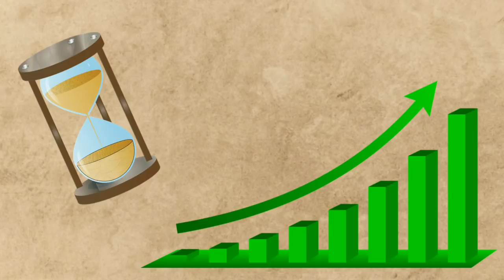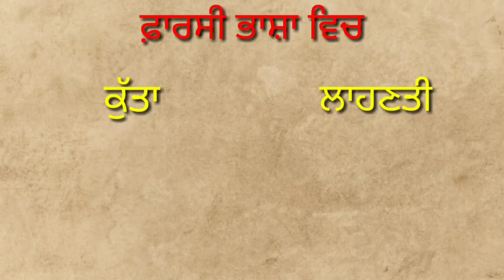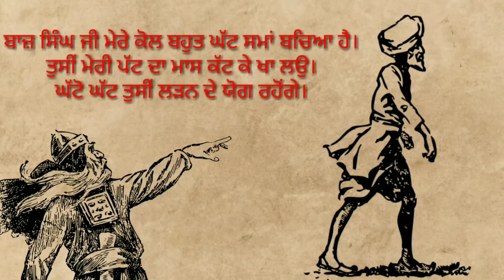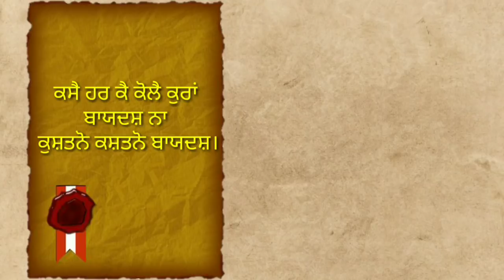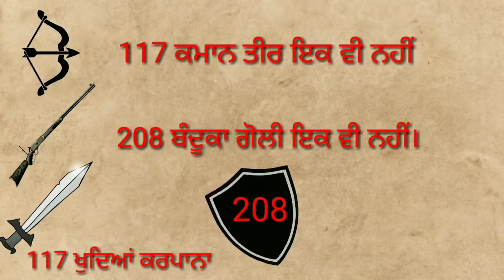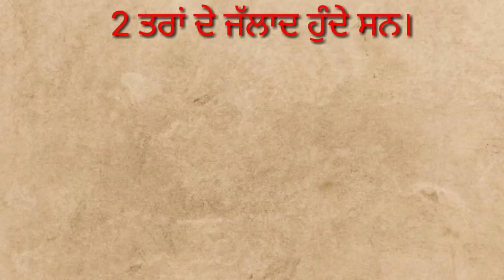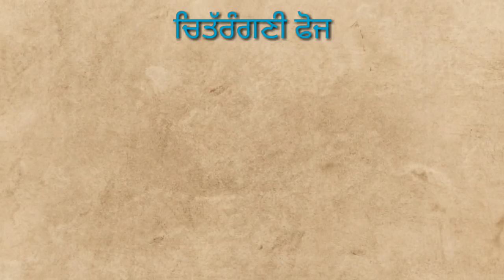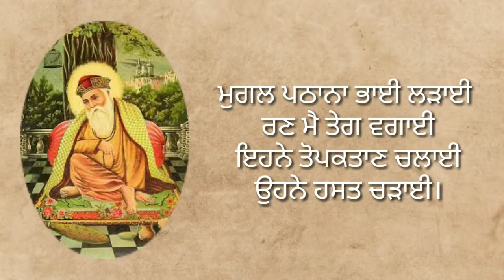Real biography of Banda Singh Bahadur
Sat sri akal game changers. welcome to the success da rah.  oh jga jithy sikh community inspire hoon lyi ondi h.
    aj gl kragr sikh raj de mahan warrior sardaar banda singh bahadur ji di. banda singh bahadur ji di life bade sare hi sorce Persian language vich hi hn.
ihna nu punjabi vich traslate krn da maan dr. ganda singh ji huna nu janda h.
      kuj time pahla release hoyi movie "chaar sahibzaade the rise of banda singh bahadur " i think tusi sb ne dekhi honi h. but us movie vich ta boht sare facts and stories dekhayi hi ni gayiya. so eh sb dekhn ly aapa chalde ha is video vich.
      banda singh bahadur ty ohna de 350 singh gurdasnangal di gari vich aa k rukde hn . mugal 60,000 di army naal ghera paa lende hn. eh ghera 8 months tk paya rhanda h. andar sikha di halat boht madi ho jandi h. sikha kol rashan khatm jo janda h.
Dr. william arvin di book later mugals de acording sikha kol rashan muk gea ta ohna tree leavs,grass,hourse meat kha lea. at last banda singh bahadur ghari da gate khol dinde hn ty mugal aa k sikh soldera nu arreat kr lenede h.
    banda singh bahadur ne pahli vdi jang vich  smanna nu fatahe kita c. samana vich hi shri guru teg bahadur ji nu shahed krn wala saiyad jalaludheen, shote sahebzaadeya nu shahhed krn wale shashanbeg ty bashanbeg rahnde sn.
 is to baad banda singh bahadur ji ne sarhand nu fathe kita c. sarhand nu fathe krn lyi baba banda singh bahadur ji ne chaparchiri de medan nu chunya c. ty better war skils de dm ty sikha ne kai guna vdi army nu hra k sarhand v jit leya c.
      baba banda singh bahadur nu arreat krn to baad delhi leyanda gea.  us sme sikha di number vdhon ly jo massacre hoya os to baad  3000 sikha de head nezeya ty tnge c. 700 cowcarts sikha deya dead bodiea naal bhre c. 724 singhs nu bn ke khda kita c. 25 singh warriors pedl c. ty baba banda singh bahadur ji de wife and son ek hourse ty bn k bethy c.  last ch c ek hathi ty pinjre vich great warrior  baba banda singh bahadur ji.

     hun kis tra delhi lea k ehna nu shahed kita gea oh next part vich dekhage
   gud bye. Waheguru ji ka khalsa  waheguru ji ki fathe.